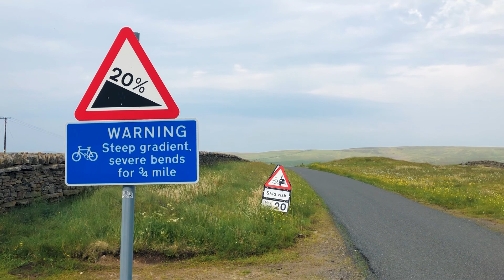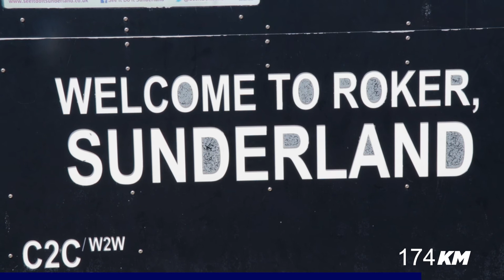EPIC Journey: CYCLING Coast to Coast from Whitehaven to Sunderland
Usually, I'm the one taking part in such adventures but for once I was providing the support (food, water etc) but couldn't miss the opportunity to film some of the highlights.

It's hard to make a film interesting to the general public without narration, which this video lacks.

One way to structure the video to make it more interesting is to 'hang' the footage off something else such as chronological progression or use music.

I'm not sure I've nailed it to keep the interest going throughout with this one but I'll let you be the judge of that?

But as a memoir project and a 'just for fun' video I really like it.

We stopped in Airbnb for the whole trip - save money on your next holiday

My kit list - not all taken on this trip.

Big camera
22mm lens
50mm lens
Backup camera

Radio mic kit
Zoom audio recorder

Ball head
Camera tripod 3 in 1

Edited on Adobe PremierePro and Adobe